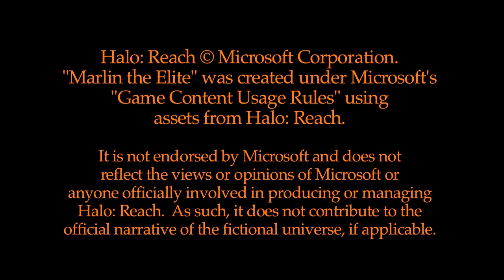Marlin the Elite - Episode 87: Close Encounter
The eighty-seventh episode of Marlin the Elite: when Marlin gets taken from his home, he must try to escape from his captors. But what nefarious motives are behind this abduction?

DIRECTOR'S NOTES:
Greetings everyone! Thanks again for supporting show, and I hope you enjoyed this space-centric episode. Fun fact: Marlin previously went into space in episodes 42 & 43, and there are a few callbacks to that arc in this episode. The next new Marlin episode will be coming next month, but rest assured, we have many other things in the works.

Marlin the Elite was created under Microsoft's "Game Content Usage Rules" using assets from Halo: Reach. It is not endorsed by Microsoft and does not reflect the views or opinions of Microsoft or anyone officially involved in producing or managing Halo: Reach. As such, it does not contribute to the official narrative of the fictional universe, if applicable.